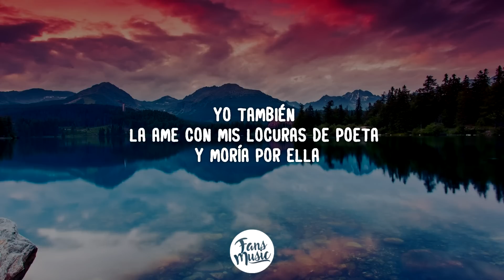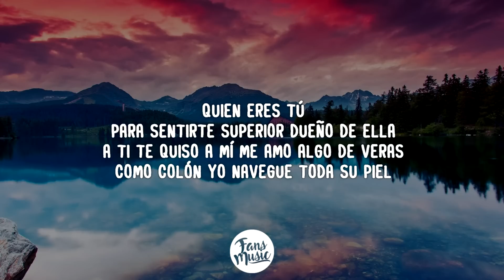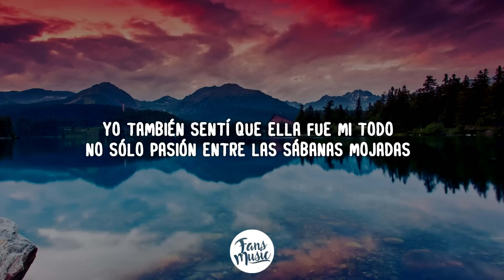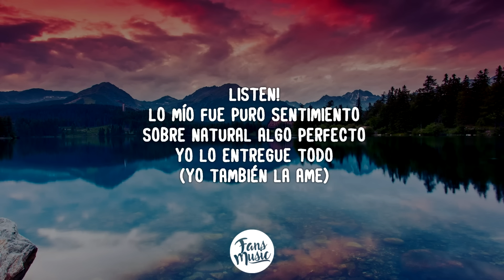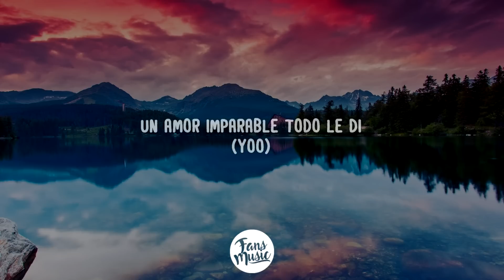Yo también - Romeo santos, Marc anthony (Letra)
🎤 Letra:   Yo también

Romeo Santos
Quien eres tú
Para alardear y presumir mejor pregúntale a ella
¿Quién es el hombre que la eleva a las estrellas?
Quien de los 2 la hizo sentirse más mujer

[Marc Anthony]
Quien eres tú para retarme
A hacer de ella una competencia
Así aseguro que es infame lo que alegas
Fui su éxtasis intenso de placer
Yo también
La ame con mis locuras de poeta y moría por ella

[Romeo Santos]
Yo también
Le ofrecí un amor a lo Romeo y Julieta

[Marc Anthony]
Yo también la ame
Y le entregue el alma
Con una sonrisa alumbraba mis mañanas

[Romeo Santos]
Yo también sentí que ella fue mi todo
No sólo pasión entre las sábanas mojadas

[Marc Anthony]
Habla

[Romeo Santos]

Quien eres tú
Para sentirte superior dueño de ella
A ti te quiso a mí me amo algo de veras
Como Colón yo navegue toda su piel

[Marc Anthony]
Yo también

[Romeo Santos]
Yo también le ofrecí un amor a lo Romeo y Julieta

[Marc Anthony]
Con una sonrisa que alumbraba mis mañanas

[Romeo Santos]
Quien eres tu (tu, tu, tu)

Yo también solo vivía por ella
Y si la pedía le conseguía la luna llena

[Marc Anthony]
Fui su amigo un buen amante a su merced

[Marc Anthony]
Listen!
Lo mío fue puro sentimiento
Sobre natural algo perfecto
Yo lo entregue todo

[Romeo Santos]
Fueron mis caricias ardientes tan fuertes
Los besos calientes de miel
Que la dejaban ebria, soñando despierta

(Ahh ahh ahh! Ohh! Ahh!)

[Romeo Santos]
He´s nasty
(Yoo)

[Romeo Santos]
Descubrí sus emociones y mil aventuras
(Yoo)

[Marc Anthony]
Le entregaría la luna todo por ella
(Yoo)

[Romeo Santos]
Un amor imparable todo le di
(Yoo)

[Marc Anthony]
Fui su tierra, cielo y mar, la hice feliz

Puerto Rico!
La sangre me llama!